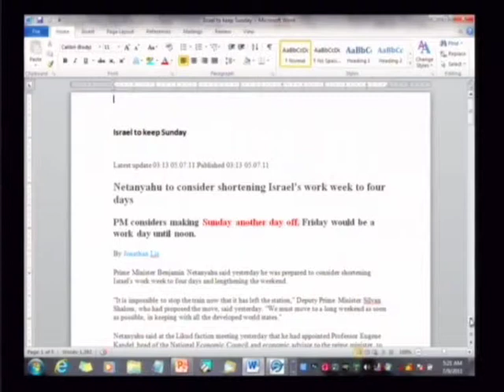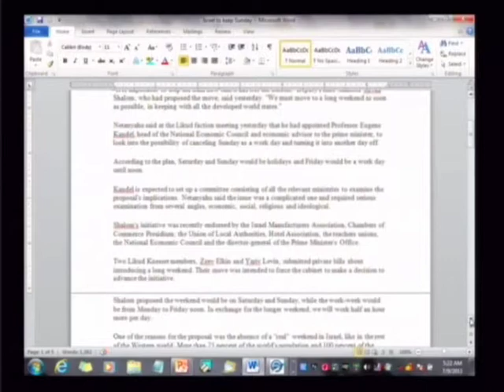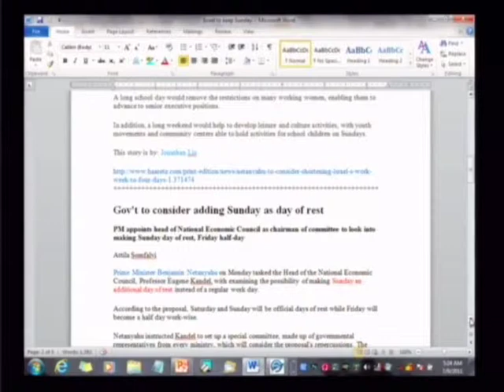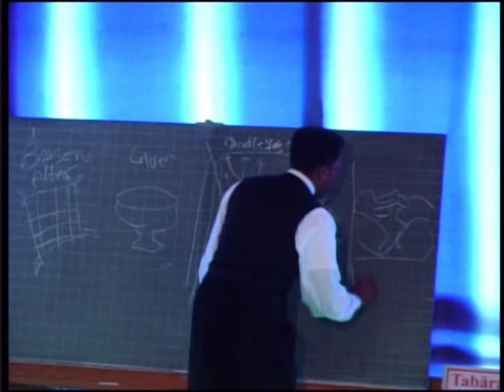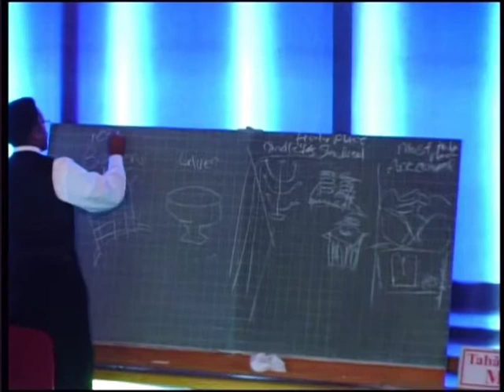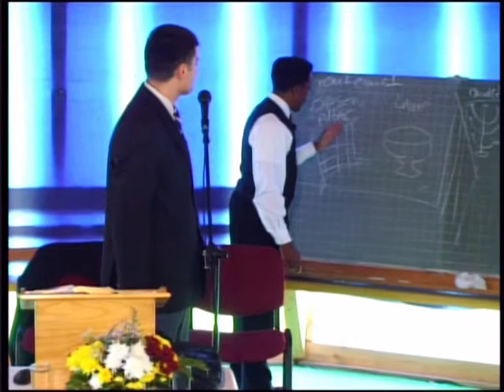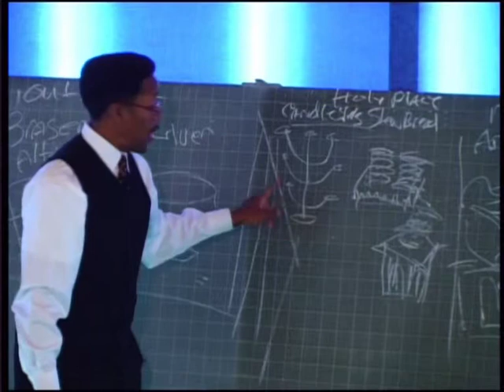Maurice Berry - 09.07.2011 - dimineața